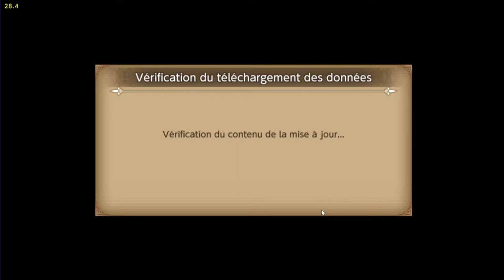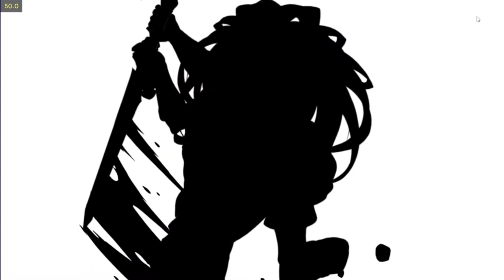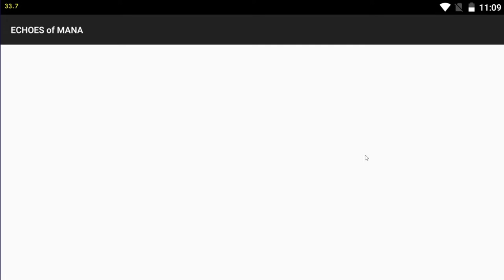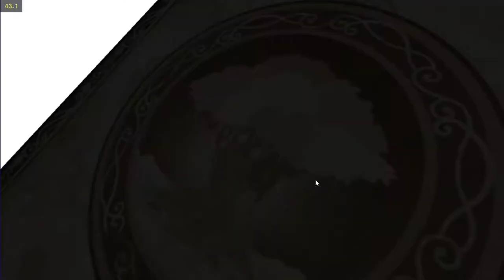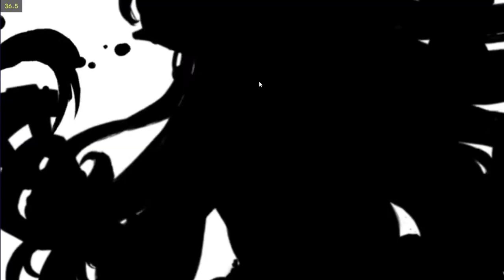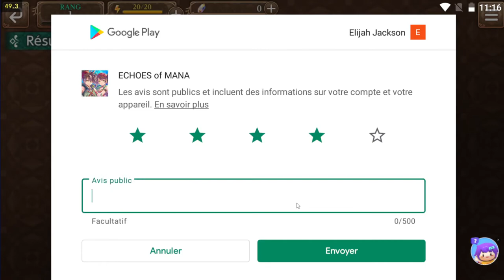ECHOES OF MANA REROLL DECOUVERTE GAME PLAY TEST INVOCATION MEILLEURS PERSOS A AVOIR DURAN ET ANGELA